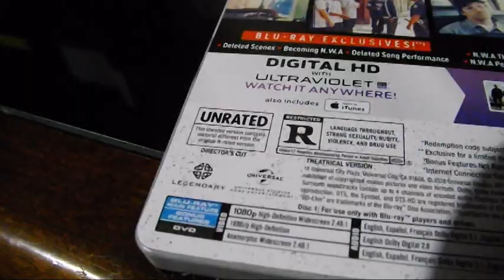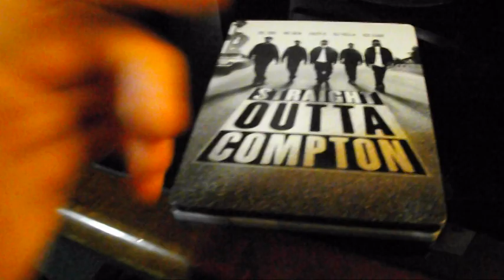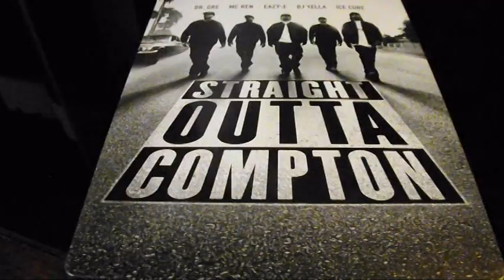Straight Outta Compton steelbook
Straight outta Target comes the exclusive steelbook for NWA's biopic "Straight Outta Compton." Let's open her up!